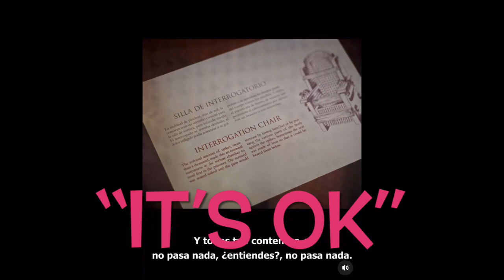Profitability of Inquisitorial Fabrications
The Spanish Inquisition has to be the most lied about institution. But why & why should we care? This snippet is from the great documentary, España, la Primera Globalización. María Elvira Roca Barea discusses briefly the financial profitability and the negative image these fabricated practices continue to have after so many generations of propaganda. If you check out my YouTube channel, Hispanidad Translations, you will find 2 videos regarding the fake news and fake inventions often rumored to be true when they really are not.